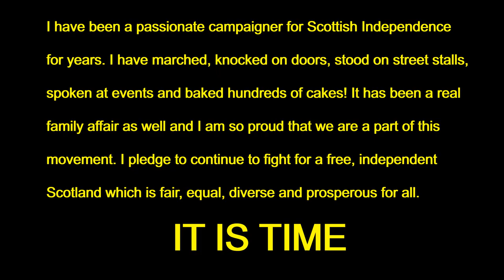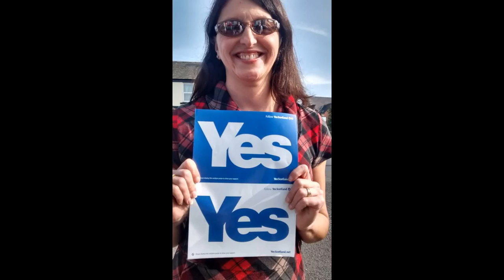Evelyn Indy Video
A short video looking back at some of my campaigning work towards Scotland's independence!